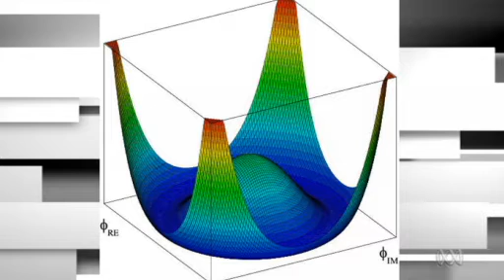Professor Ray Volkas from the ARC Centre of Excellence and Particle Physics explains the HiggsBoson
9/10/13 Professor Ray Volkas from the ARC Centre of Excellence and Particle Physics explains the HiggsBoson